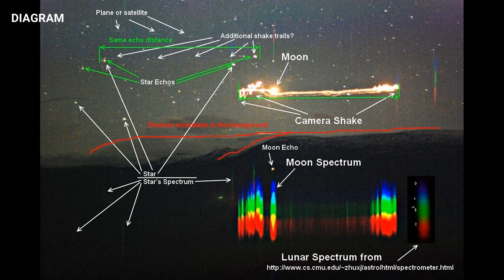Hessdalen - UFO simulation of Science Camp 2007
REFERENCES USED FOR SIMULATING THE EVENT:

No Format - The phenomenon "Hessdalen"
(Interview with Erling Strand. It has the footage of the best photo of the Hessdalen phenomenon)

English version

Students Witness Orbs Over the Hessdalen Valley! | Project Hessdalen | Norway Expedition 2018

AND

The Mystery Of Norway’s Hessdalen Lights Phenomenon _ UFO_ Trick Of The Light _ Spark

Science Camp 2007 were 23 students and 2 teachers from Tindlun Junior High School

They arrived Monday, September 17th.

The participants of Science Camp 2007 were 23 students and 2 professors from Tindlun
Junior High School and 24 students and 2 teachers from Gressvik Junior High School.
Twenty students from the 1st class of the “Innovation and
Entrepreneurship ”at the Østfold College of Engineering. Others
participants were Gunnar Andersson, Thor Larsen, Bjørn Gitle Hauge and myself (
Erling Strand) of Østfold College. Sigmund Brennae Erik Skauen downtown
of the municipality of Fredrikstad and Birthe Lavik Nordby in the center
of the municipality of Sarpsborg. From Italy participated the director of sciences
Stelio Montebugnoli and scientist Jader Monari of Radiotelescope Medicine.

23 [79] [79 PEOPLE AT ALL]
2 [56]
24 [54]
2 [30]
20 [28] / \
1
1
1
1

1
1

1
1

Monday, 17 September *

This science camp was very successful. Time has gotten ever
better during the week, and the big sightings happened on Thursday * at night
It started around 9:30 pm. The photo below was taken at 21h58, from Monte
Rognefjell towards Mount Finnsåhøgda in the west-southwest. The time of
exposure is 30 seconds.

MONDAY 17
TUESDAY 18
FOURTH 19
FIFTH 20

DATE AND TIME OF THE EVENT: 20/09/2007 - THURSDAY, 21h58 [DURATION: 30 SECONDS], DURING SCIENCE CAMP 2007 EVENTS.

SETTING: MOUNT ROGNEFJELL, LOOKING INTO MOUNT FINNSÅHØGDA, WEST-SOUTHEAST.

WITNESSES: 79 PEOPLE AT ALL.